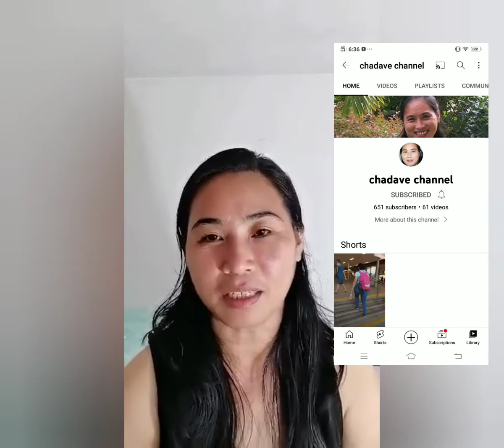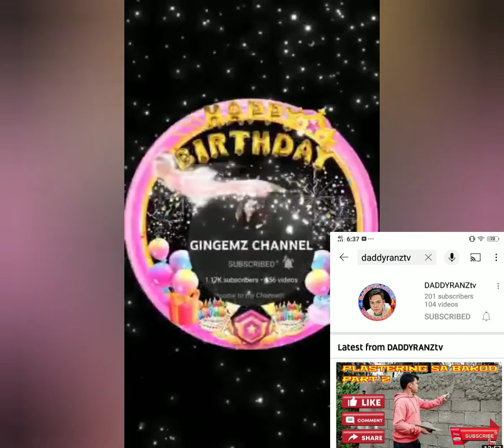Nancy Nagpropose Kay Morten mag YES KAYA OR NO